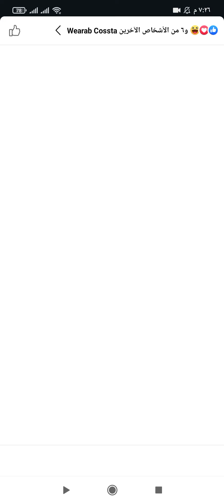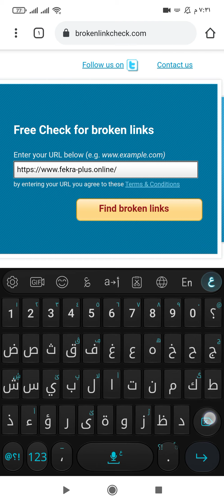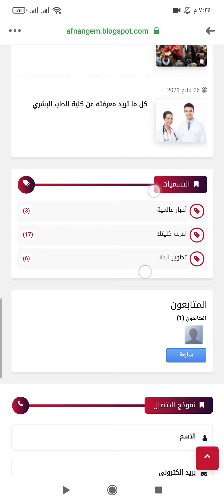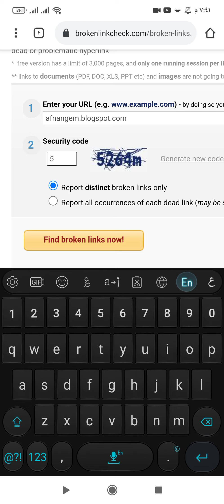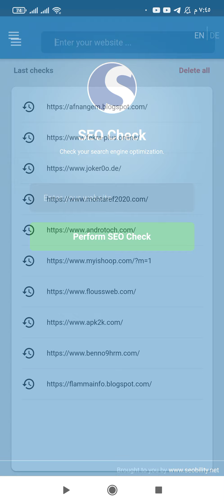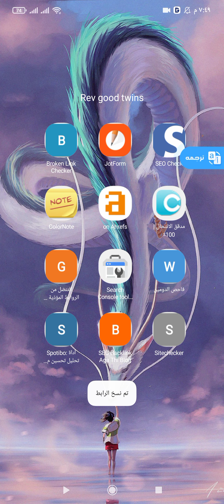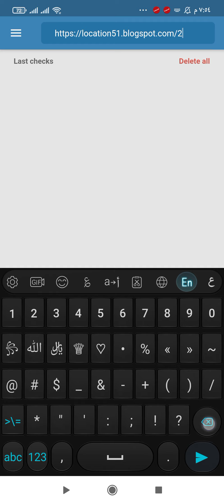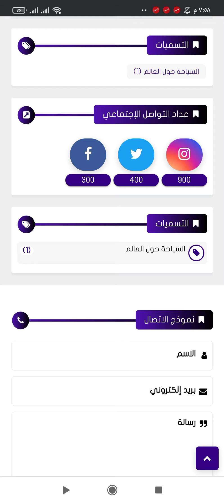محترفين التدوين بلوجر ووردبريس sport betting sites